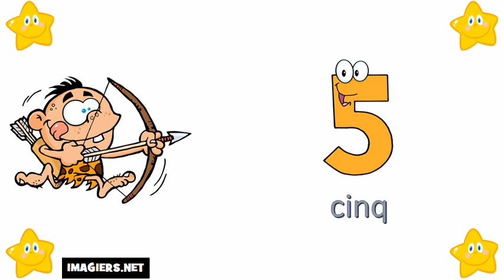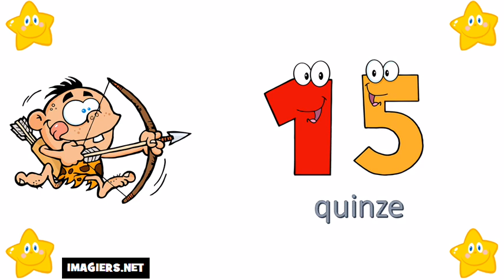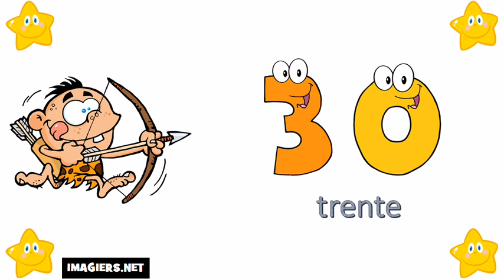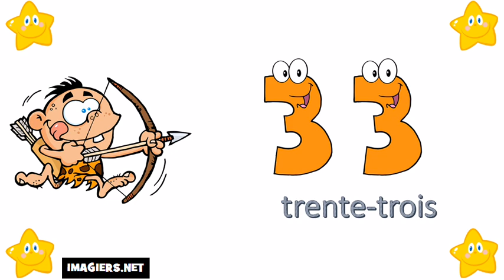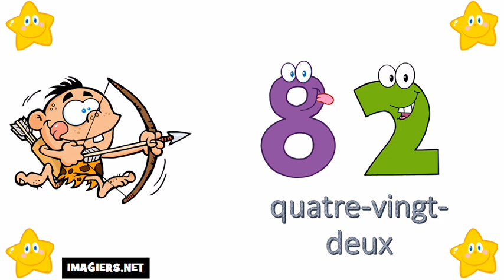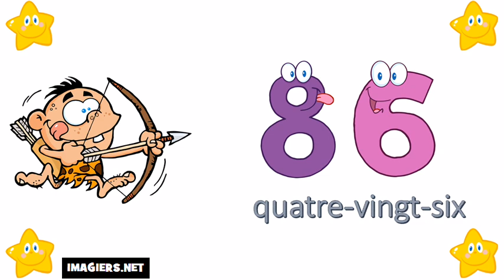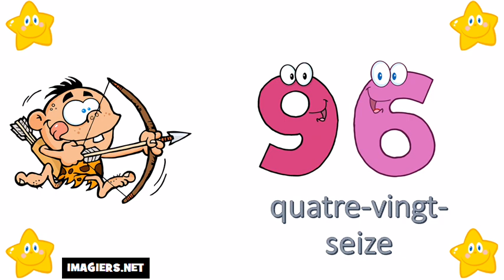Mag aral ng Pranses # Ang mga numero ng 0 100